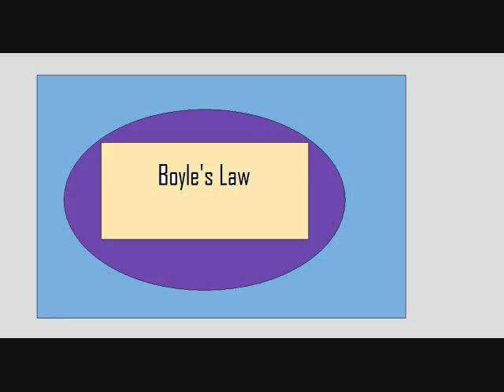Gas Laws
Diff gas laws. Boyle, gay lussac. A project.